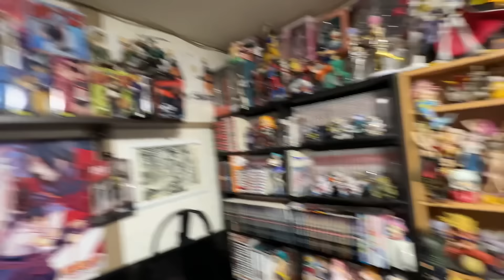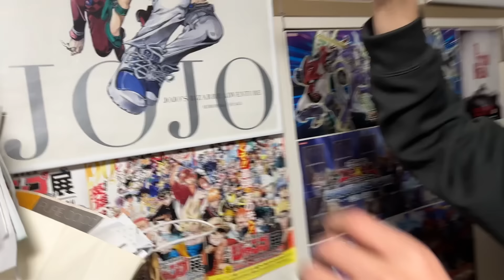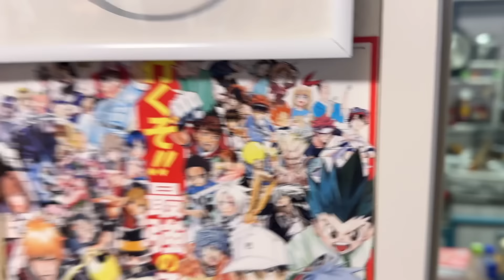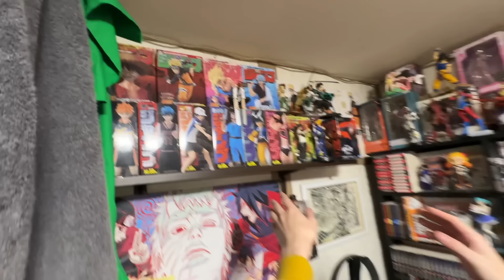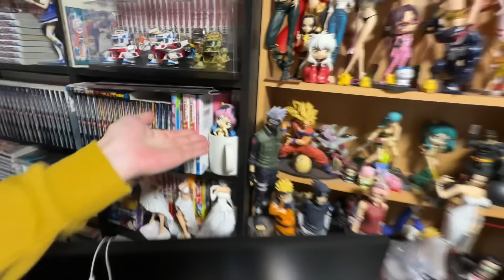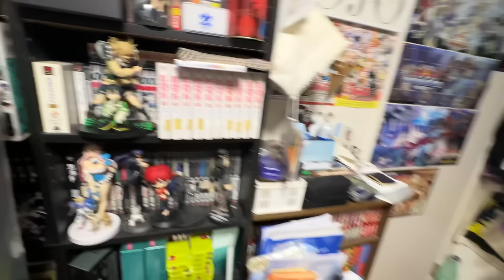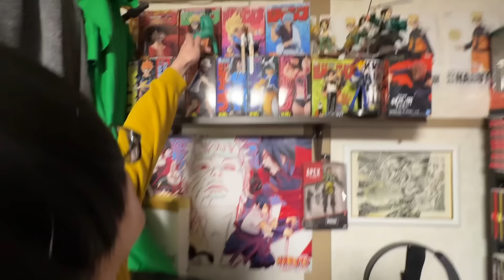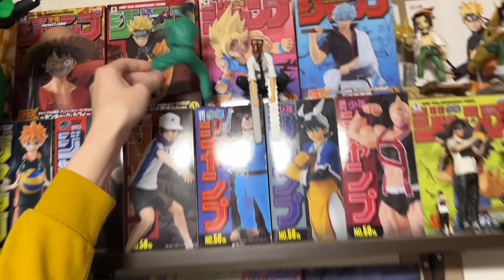隠されたフィギュアを当てろ！リベンジ！！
3年ぶりに！フェニックスは隠されたフィギュアを当てることはできるのか？！

〒160-0022 東京都新宿区5-18-21 東京マネジメント本部 マネジメント部 デジタル制作　ガーリィレコード宛まで！